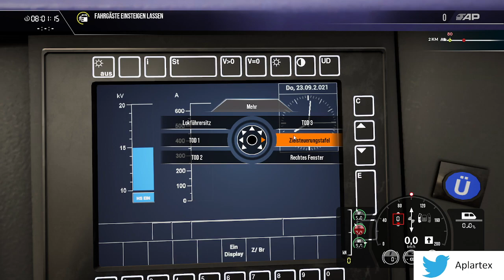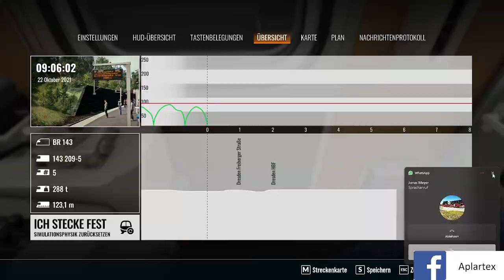Mit Dostos durch das nebelige Dresden/ TSW 4